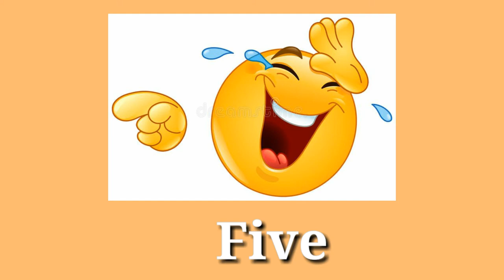8 Funny Laughing Sounds Effect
8 Funny Laughing Sounds Effect